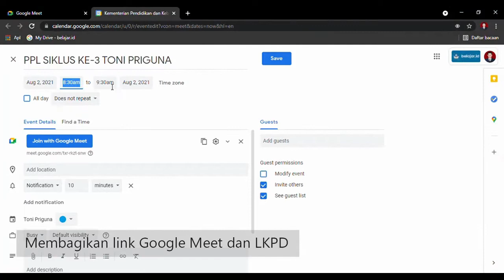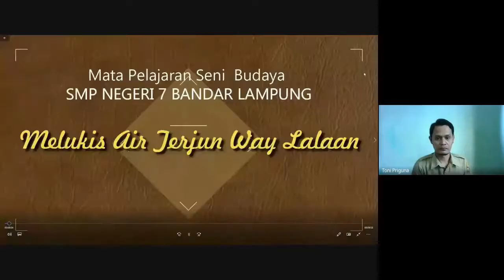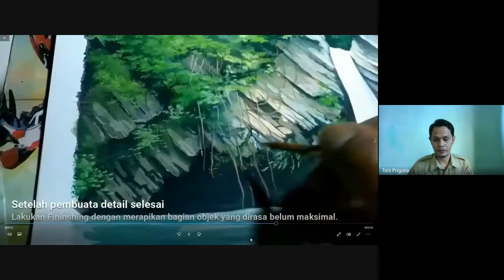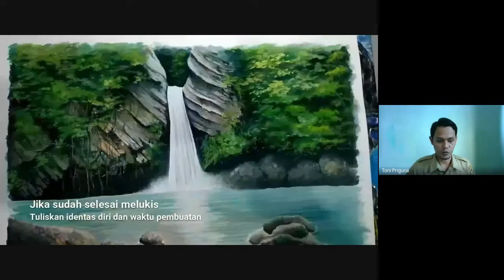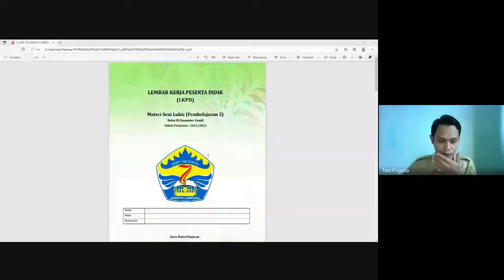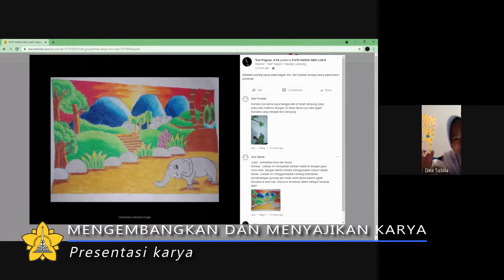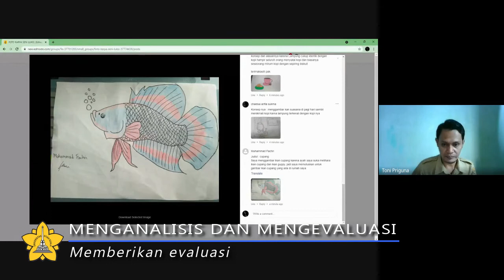PPL PPG DALJAB SENI BUDAYA 2021 SIKLUS 3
PPL siklus ke-3 PPG DALJAB ANGKATAN 2 UNIVERSITAS SYIAH KUALA TAHUN2021.